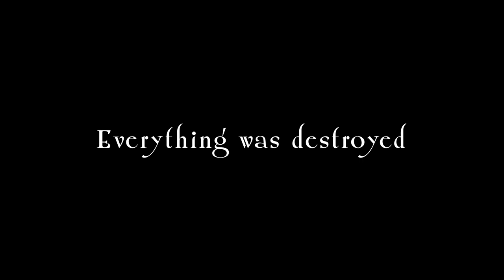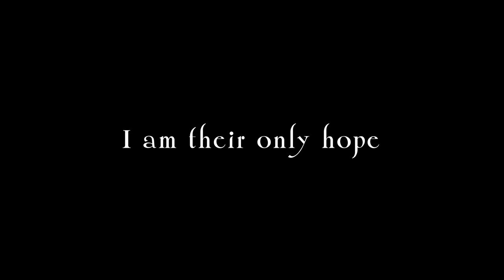Ava - Official Demo Release Trailer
Enriched by its unique, hand-painted art style, Ava is a 2D platformer that explores the concept of mortality and loss. Swing, smash and explore your way through the ruins of Istehro as princess Ava.

Buried deep in The Royal Crypt, Ava awakens to find her Kingdom has fallen in to complete ruin. Ava must uncover the remnants of her memory to save her family and restore Istehro to its former glory.

Piers Reed, Lead Art and Sound Designer (@hello_piers)
Daniel Ryan,  Lead Programmer (@justdryan)